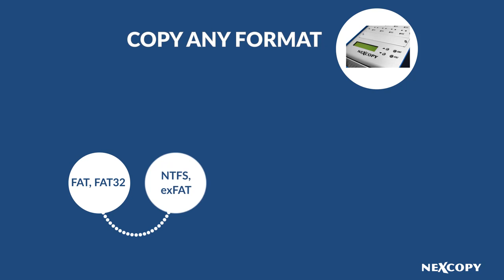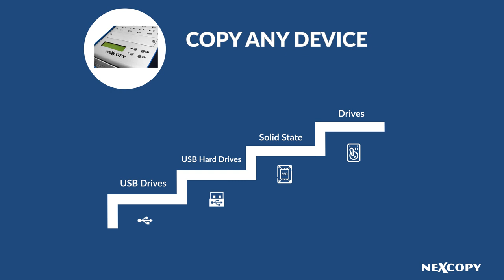Standalone USB Copier by Nexcopy Inc.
Nexcopy USB Copier systems will write data to your device as quickly as your device will allow. Asynchronous copy mode is available for any size master USB. This setting will optimize efficiency for your production needs. For example, on a 200MB data load... by the time socket #15 is filled, the first USB is done copying!

The standalone USB duplicators include an Erase function. This will remove all data from the USB, including the partition table; this insures no data is left behind. There is an advanced Erase setting which complies with the D.o.D. – this setting erases the USB media three consecutive times before reporting Complete.

Standalone units come with USB media check and a USB benchmark feature. The media check will guarantee capacity. The benchmark feature will verify the maximum read and write speeds. A very handy tool for determining the quality of USB memory.

Nexcopy offers the standalone systems in 4 target, 15 target and 31 target configurations.

With optical drives no longer found in laptop and most tower PCs the USB flash drive is the new standard for data distribution. This is a good thing, as USB is faster in copy speeds and read speeds than optical drives and USB is more durable than optical media.

Nexcopy offers USB duplicators with more advanced functions such as USB write protection, USB CD-ROM partitions, dual partitions (2LUN), serial number control and descriptor field settings. These systems are PC connected because specific commands are required to pass through the operating system. There is no standalone USB write protect solution, a PC is required.

Instant Chat on the website for immediate answers.